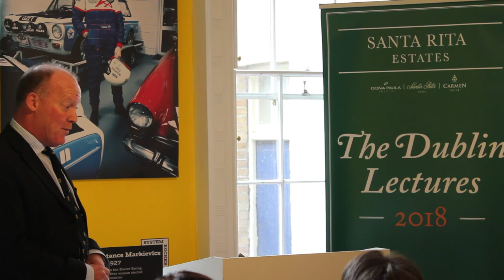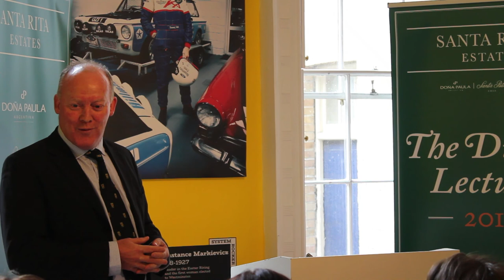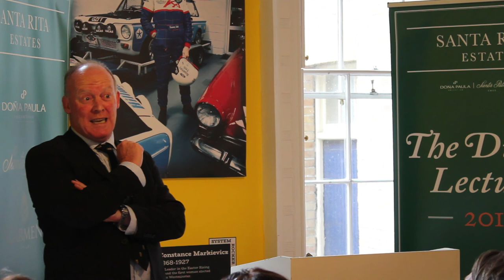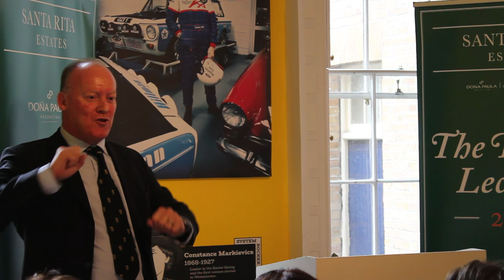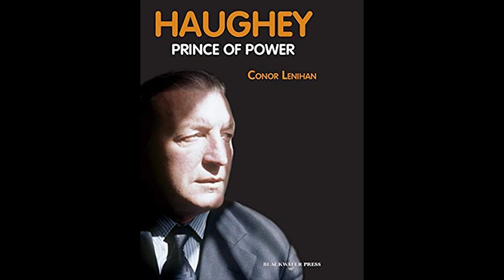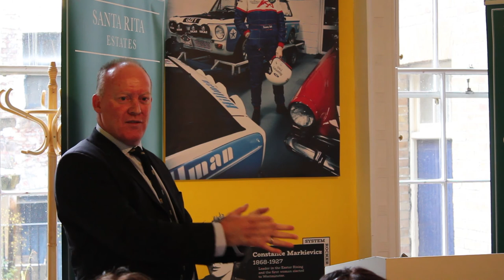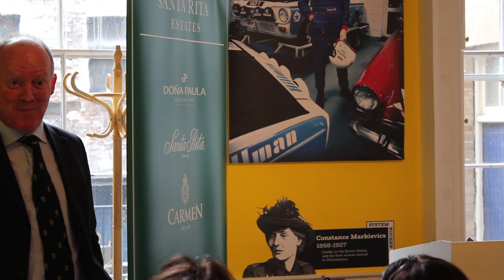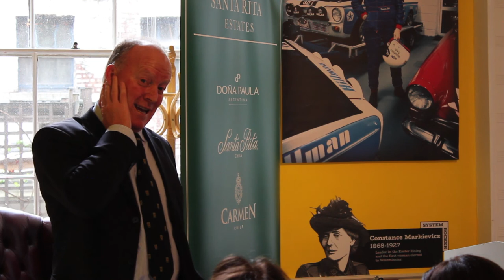Conor Lenihan on C.J. Haughey, Prince of Power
Conor Lenihan on the most charismatic and controversial politician of his generation, Charles J. Haughey. A Santa Rita Dublin lecture at the Little Museum of Dublin, 2018.